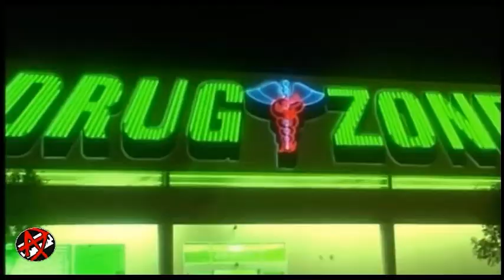Deftones Knife Party non official video by Viceroy